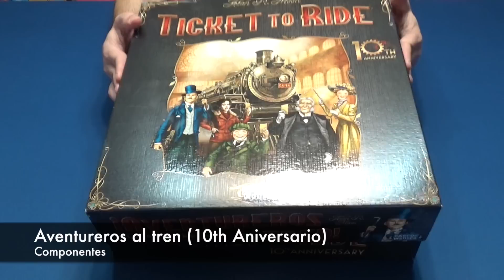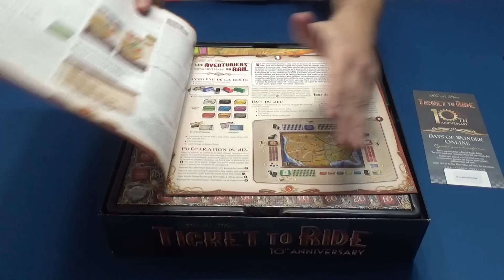Aventureros al tren (Ticket to Ride): Cómo Jugar/Tutorial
Hoy os enseñamos a jugar a un clásico, Aventureros al tren, un perfecto juego de iniciación familiar de Days of wonder. Hemos usado la edición 10 aniversario, pero se juega igual que el normal.